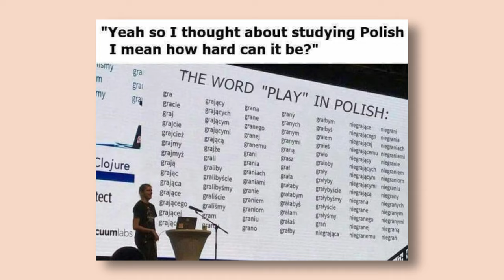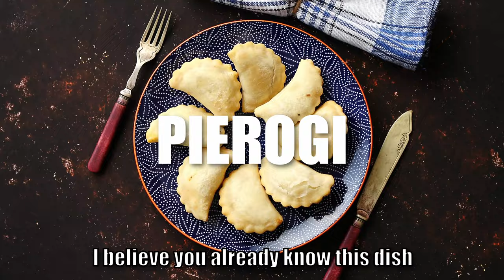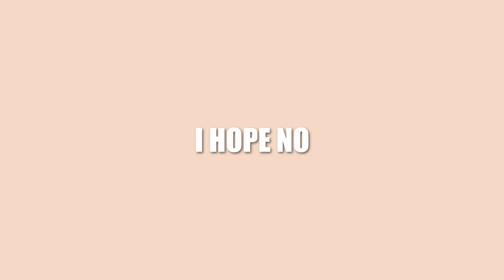Easy polish phrases every tourist must know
☕Did you find this video helpful? Feel free to buy me a coffe here☕
PS. I love coffe.

🌍 Planning a trip to Poland? This video is a must-watch! Dive into essential Polish phrases  that will help you navigate daily interactions, enrich your travel experience, and most importantly, avoid any misunderstandings. Whether you're dining out, asking for directions , or simply making new friends, these phrases will be your passport to a smoother journey. Don't let language barriers hold you back – equip yourself with the basics and travel Poland with confidence 🚀.